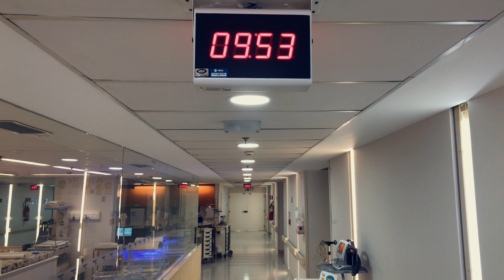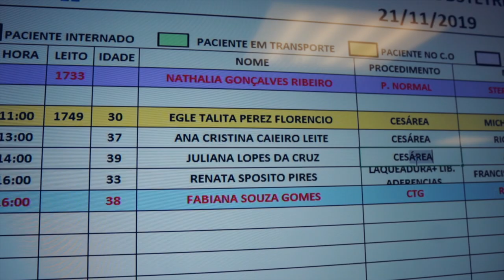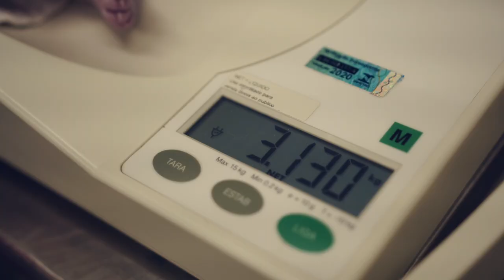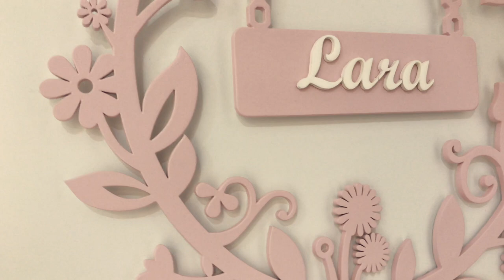Short Film do Nascimento da Lara